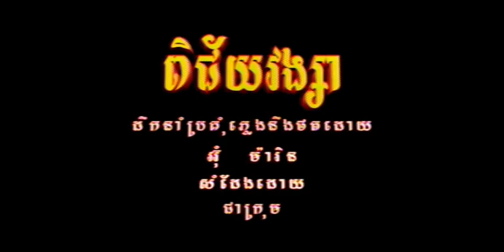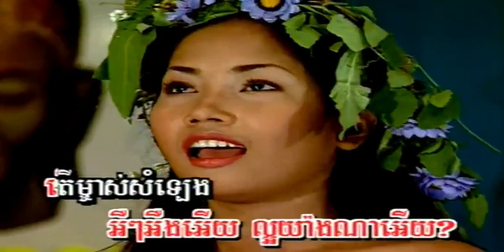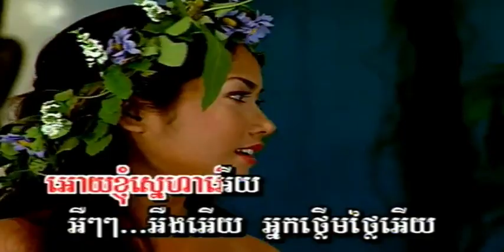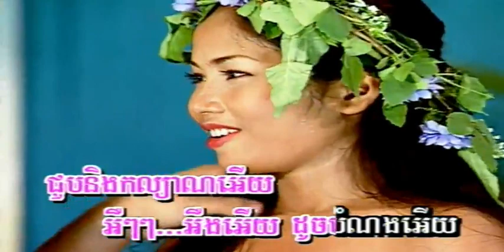ពិជ័យវង្សា ច្រៀងដោយ ផាន សុផាត + ទូច ស្រី​និច​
ពិជ័យវង្សា ច្រៀងដោយ ផាន សុផាត + ទូច ស្រី​និច​ MORODOK VOL18 ពីខ្សែភាពយន្តរឿង រឿង ពិជ័យវង្សា លោក ស៊ីន ស៊ីសាមុត និង អ្នកស្រី ប៉ែន រ៉ន COVER